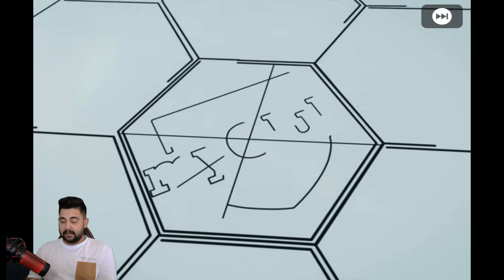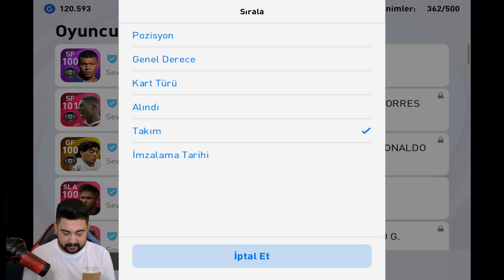ROBERTO CARLOS BURAYA GELECEK! REAL MADRID ICONIC MOMENTS TOP AÇILIMI! EFOOTBALL PES 2021 MOBILE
Herkese merhaba arkadaşlar bu videoda takipçimin hesabına yeni gelen REAL MADRID ROBERTO CARLOS VAN DER VAART XABI ALONSO ICONIC MOMENTS top açılımı yaptım. İyi seyirler :)

23 YAŞINDAYIM.
DAHA SONRA DA YOUTUBE'A GİRME KARARII ALDIM. TAKİP EDERSENİZ MUTLU OLURUM. :)